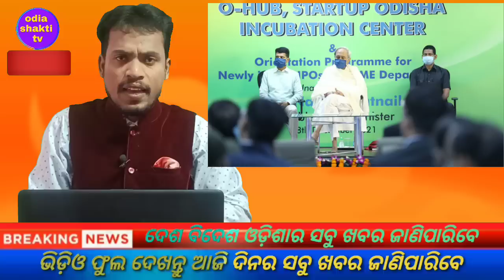today's morning news odisha/27 august 2022 /heavy to heavy rain/ odisha news today/odisha samachar